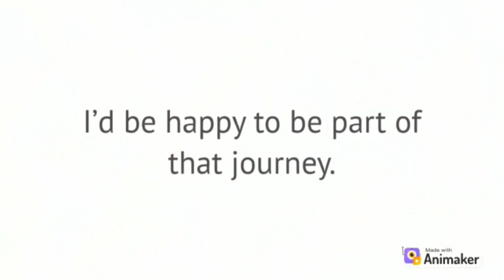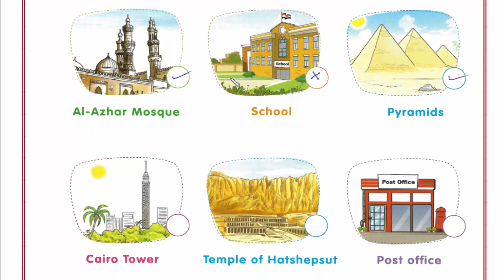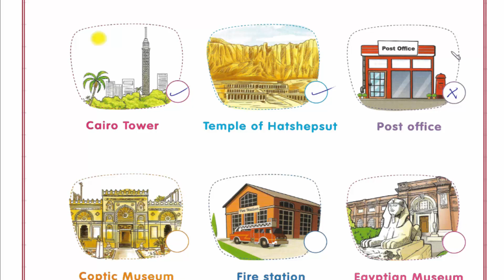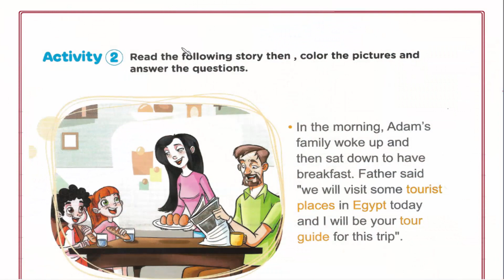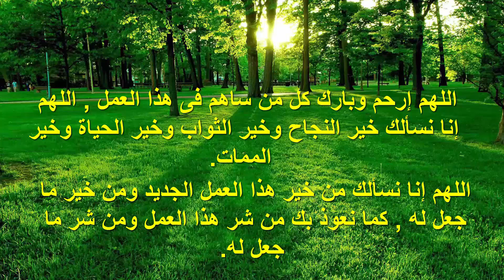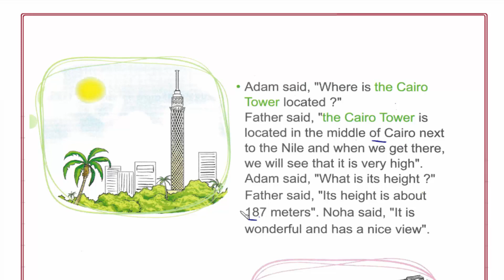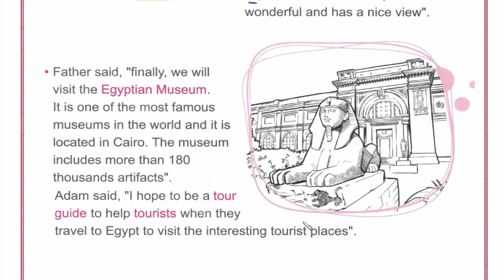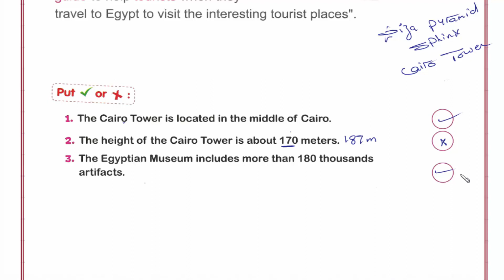Primary 2 \ Discover -2nd term\ Theme 3 \ Chapter 1\ Lesson 6 : Tour my city. ديسكفر ثانية إبتدائى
Discover
Primary 2 - Second Term
Theme 3
Chapter 1:
Lesson 6 :  Tour my city.